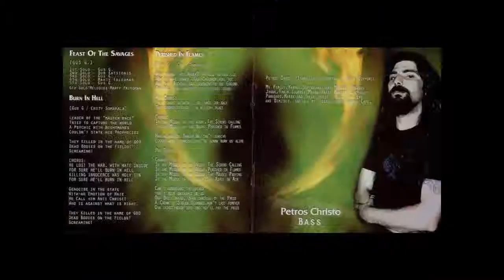FIREWIND (GR) - Perished In Flames (2005)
Οι πιο... «νέοι» από τους «παλιούς» της ελληνικής metal σκηνής, οι Firewind έχουν κλείσει ήδη  15 χρονια και κάτι στον χώρο και η πορεία τους, από το 1998, όταν και δημιουργήθηκαν μέχρι σήμερα είναι συνεχώς ανοδική. Έχουν κυκλοφορήσει συνολικά 8 studio abums, οι περιοδείες τους σε παγκόσμια κλίμακα ακολουθούν η μία την άλλη, ενώ κατόρθωσαν να γίνουν η πρώτη metal μπάντα στην ιστορία που βρέθηκε στο Νο1 του Ελληνικού chart πωλήσεων δίσκων. Η ιδέα για την μπάντα ξεκίνησε το '98 όταν ακόμα ήμουν φοιτητής στο Berklee College of Music στην Βοστώνη. Δεν ήμασταν ακριβώς μπάντα, περισσότερο ήμασταν project, το οποίο και ονόμασα Firewind», λέει o Κώστας Καραμητρούδης, κατά (metal) κόσμον Gus G, κιθαρίστας του σχήματος αλλά και του Ozzy Osbourne. «Στέλναμε τα demo σε δισκογραφικές ανά τον κόσμο και σε κάποια φάση ενδιαφέρθηκε μια μικρή εταιρεία .Οι πρώτοι μας δίσκοι ήταν με session μουσικούς. Το line up σταθεροποιήθηκε το 2005», εξηγεί ο ίδιος.Πάντως ο καλύτερος τρόπος για να προωθήσεις την δουλειά σου είναι το touring. Αυτό δεν πρόκειται να αλλάξει και δεν είναι καθόλου εύκολο. Είσαι πολύ καιρό μακριά από το σπίτι σου, οι όροι δεν είναι πάντα ό,τι καλύτερο και όταν ξεκινάς κανείς δεν σε περιμένει με ανοιχτές αγκάλες. Πρέπει να βγάλεις ένα όνομα, να το κερδίσεις με κόπο και ιδρώτα. Να το χτίσεις».Οι καλές αναμνήσεις από το παρελθόν δεκάδες, όπως λέει: «Το 2008 παίξαμε στο Download Festival, από τα μεγαλύτερα της Ευρώπης. Επίσης, ακόμα θυμάμαι την πρώτη μας συναυλία στην Ιαπωνία πριν δέκα χρόνια, ήμασταν οι μόνοι Έλληνες καλλιτέχνες που έχουν παίξει εκεί, όπως και την συνεργασία μου με τον Ozzy με τον οποίον περιόδεψα από το 2009 μέχρι το 2012. Εκείνος με προσέγγισε και ταξιδεύαμε σε ολόκληρο τον κόσμο για τέσσερα χρόνια. Εννοείται ότι με τους Firewind έχουμε μια καριέρα, αλλά το να παίζεις με τον Ozzy, το level της δημοσιότητας είναι πολύ διαφορετικό». Επισης να μην ξεχασουμε να αναφερουμε οτι επαιξε σε μπαντες οπως οι Nightrage του Μάριο Ηλιόπουλο, Dream Evil του Σουηδόυ παραγωγόυ Frederik Nordstorm , στους Mystic Prophecy του Λιαπάκη .το Γιαπωνέζικο περιοδικό Burn τον ανακηρύσσει ως τον 3ο καλύτερο κιθαρίστα στον κόσμο, πίσω από ονόματα τεράστιου βεληνεκούς όπως Richie Blackmore, Zakk Wylde και Yngwie Malmsteen.